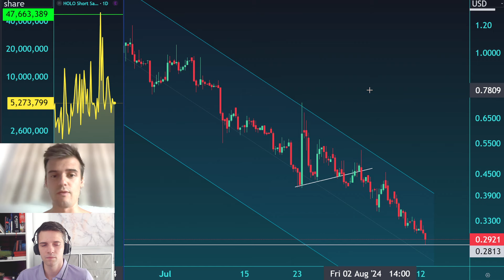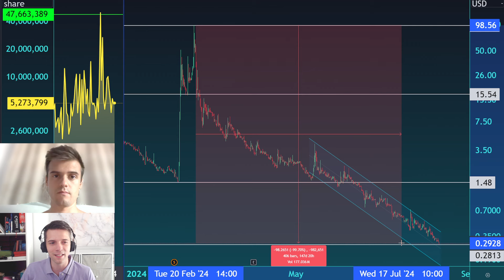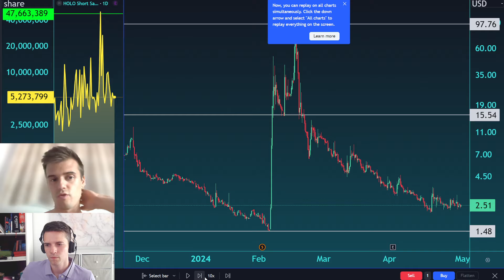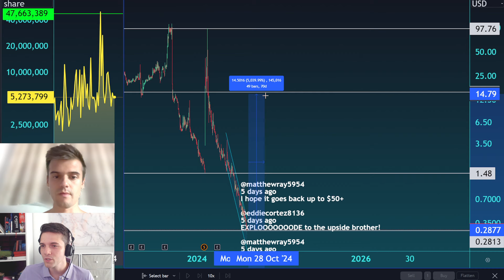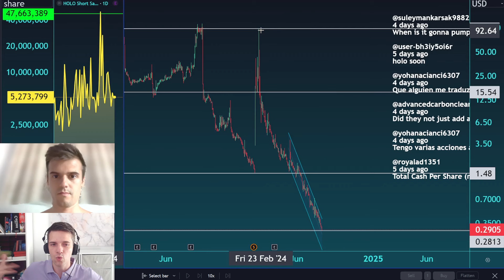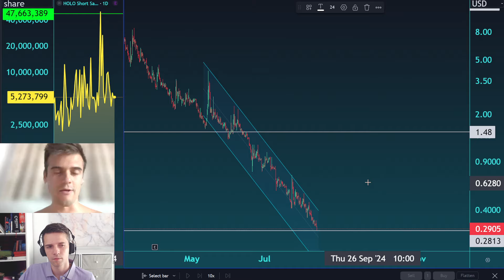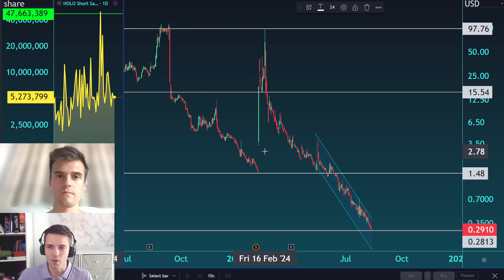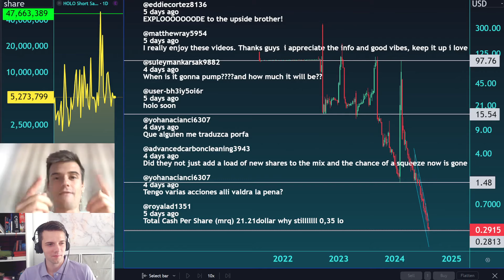HOLO Stock MicroCloud HOLOGRAM THE TRUTH?! Why is it going DOWN? Technical and Fundamental Analysis